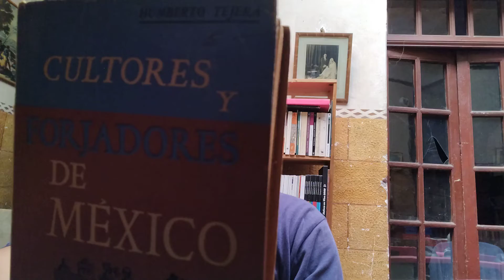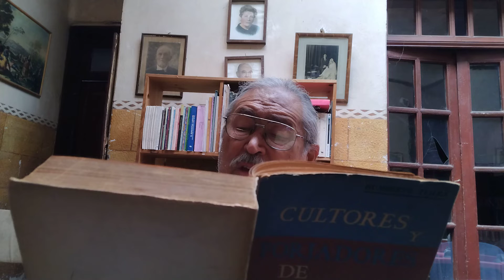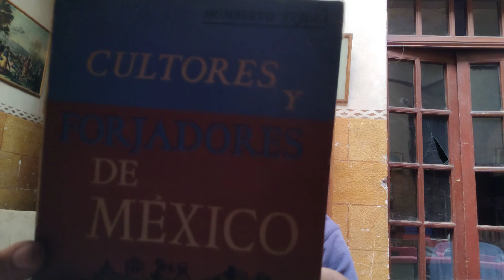José María Morelos y Pavón, maestro de la liberación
Este ensayo se encuentra en el libro "Cultores y forjadores de México", de Humberto Tejera, que fue muy importante en su momento, pues, como lo indica el título, su intención era dar a conocer a las nuevas generaciones las personalidades que dieron forma a México. Les compartimos una selección y lectura del Axolote Mayor, Luis Felipe Cedillo, a quien agradecemos sus propuestas y entusiasmo por hacer de México un país mejor, sobre todo para los jóvenes, y a partir del fomento del hábito de la lectura. Estamos abiertos a difundir material valioso de nuestra cultura iberoamericana y a recibir aportaciones, pues lo hacemos de manera voluntaria y sin apoyos de ninguna especie. Paz para todos.

El Axolote Ilustrado Imán de salud Vivir bien Historia de México Imán de dinero Tiempo presente Imán de riqueza Héroes y villanos de la Historia Flujo constante Prosperidad Bendiciones Abundancia Fortuna La Llave de Dios Confianza y fe Llovizna Flor de lis Tarro de miel Axolotl  Gracias